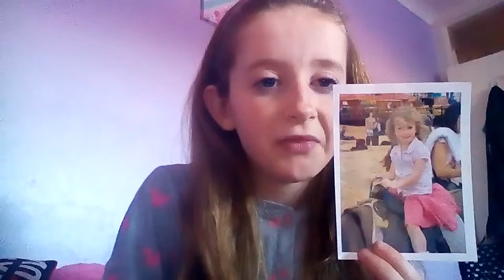Christmas vlog #1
Comment which one you want and if you want both then just ask me in the comments